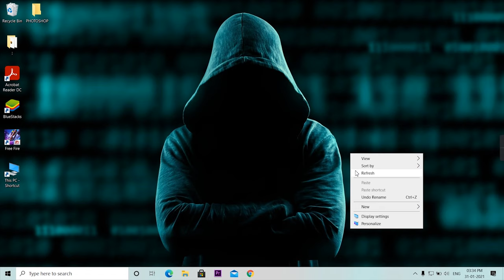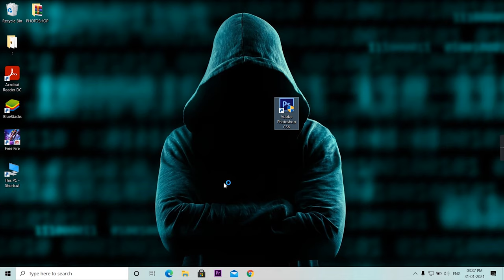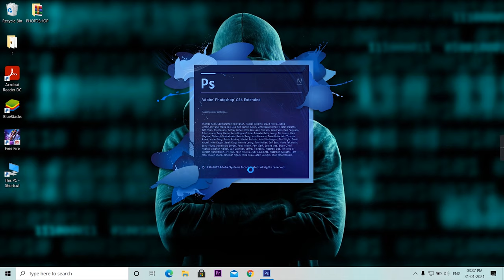How To Download Photoshop FREE In 73 MB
https: //mega.nz/file/ilgG3YLL#W0gL6jTpj3vS8HyQU1JTlPeSzo_hOD2UPJcHncqV3A0

Minimum Requirements.

OS: Win Xp 32.
Processor: Intel Pentium 4 2.0GHz / AMD Athlon 64 2800+.
Graphics: AMD Radeon HD 2600 Pro or NVIDIA GeForce 7600 GT 256MB.
System Memory: 1 GB RAM.
Storage: 1 GB Hard drive space.

FREE FIRE ID Kingsle3320C india 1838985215